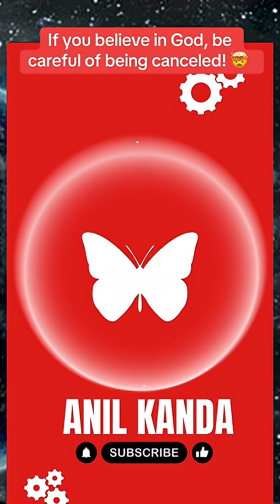BELIEVE in God? Be careful of being canceled!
In this explosive interview, Anil Kanda sits down with world-renowned scientist Dr. James Tour to uncover the hidden flaws in Origin of Life theories. With decades of expertise in synthetic chemistry, Dr. Tour exposes the unanswered questions that mainstream science doesn’t want you to hear. Whether you’re a skeptic, seeker, or believer, this conversation will challenge your thinking and deepen your understanding of life’s true origins.

If you found value in this interview, click SUPER THANKS to help us create more conversations like this!

💬 Join the Conversation:
What stood out to you most from Dr. Tour’s insights?

Follow  @DrJamesTour